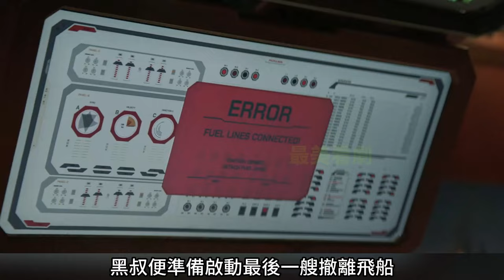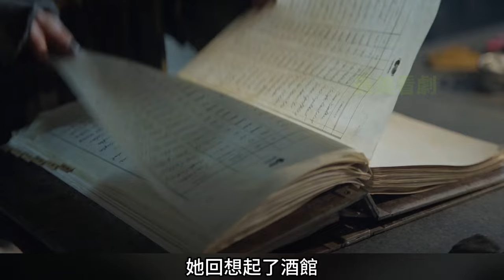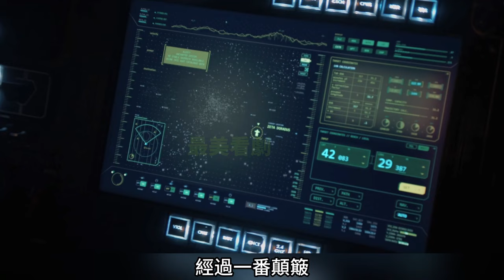一口氣看完【光環2】第二季1~8全集完整版，2024最新動作冒險美劇